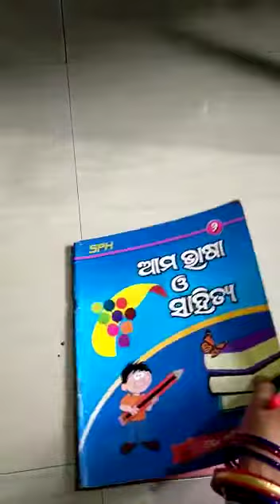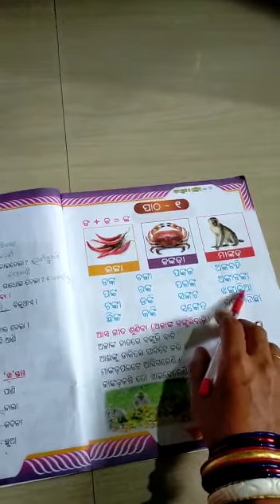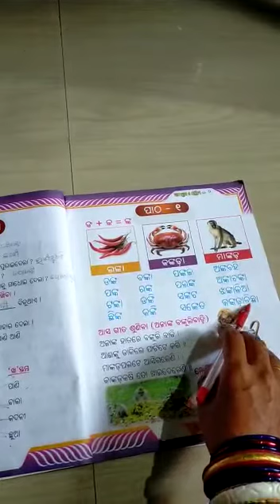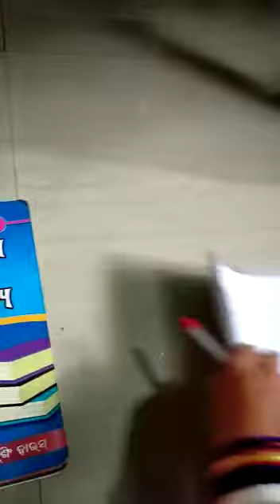STD- 2 -ODIA- LESSON- 1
ONLINE CLSSES